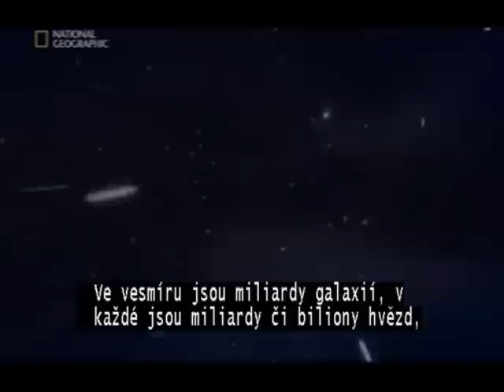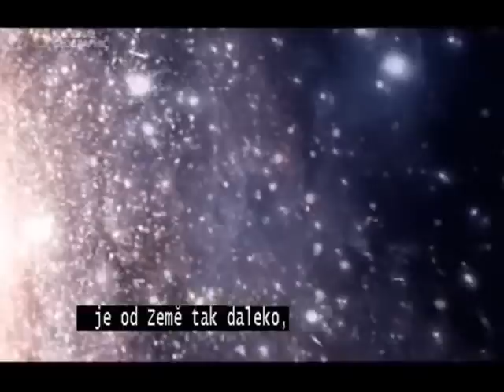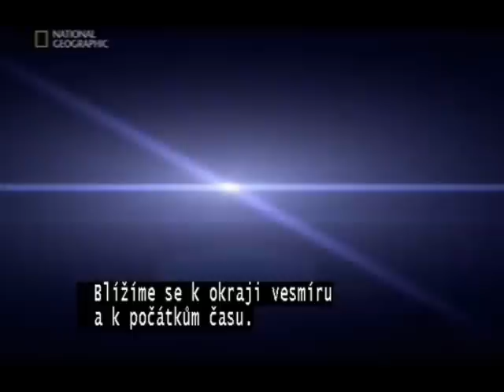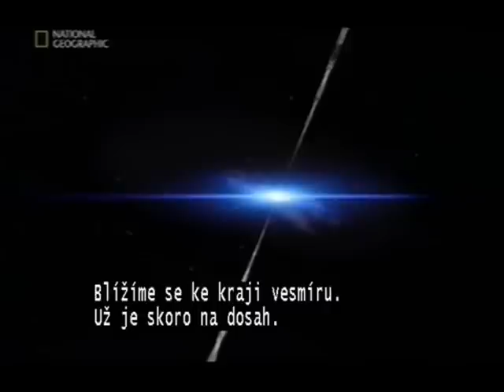Journey to the Edge of the Universe-part9/10